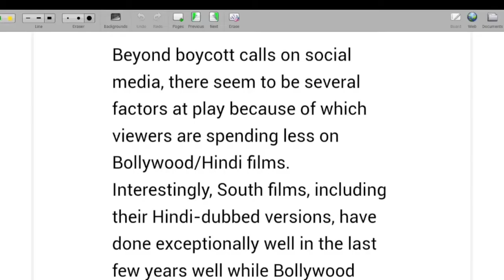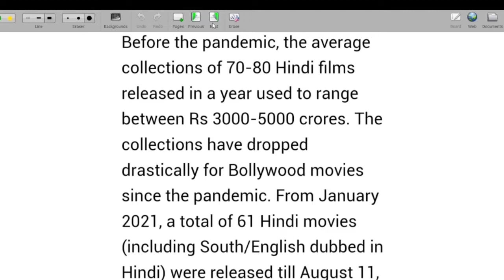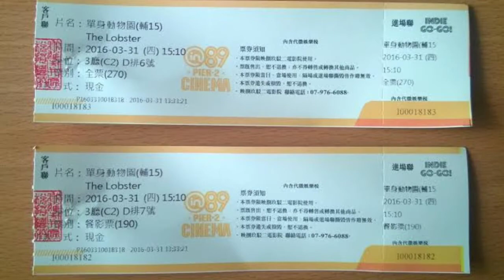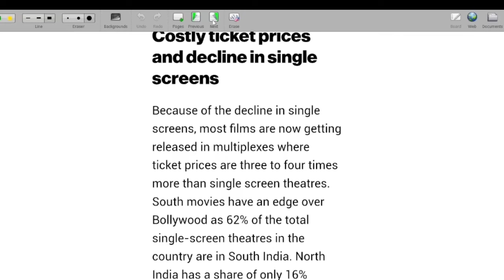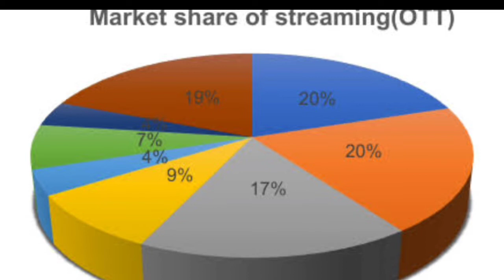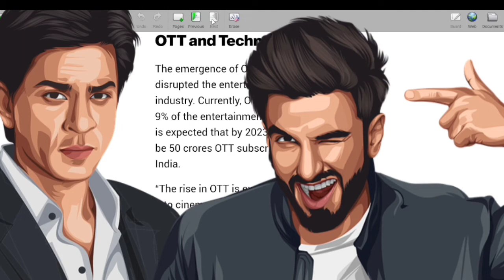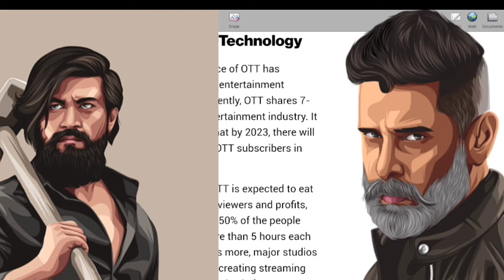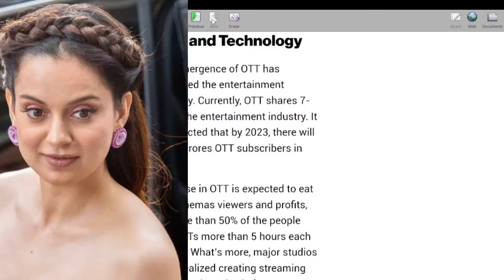BOYCOTT के अलावाँ दर्शक साउथ मूवीज की तुलना में बॉलीवुड को कम पसंद क्यों कर रहे हैं:आर्थिक नजरिया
About this Video :
Beyond boycott : Why viewers spend less on Bollywood films compared to South movies,according to economist.